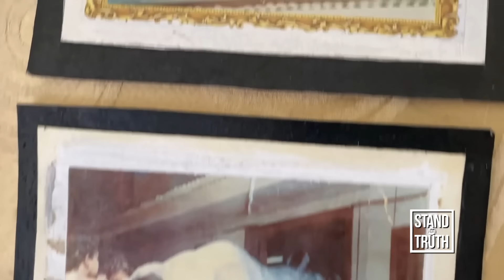Mga gumagalaw na poon ng Paete, Laguna | Stand For Truth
Sa Paete, Laguna matatagpuan ang daan-daang wood carvers na ipinapakita ang kanilang pananampalataya sa paglikha ng mga imahen ng poon para sa Mahal na Araw.

Ngunit ang kanilang mga obra ay naiiba, dahil ang mga imahen na kanilang ginagawa ay gumagalaw. Ito rin ang ginagamit sa tinatawag na Lilok at Panata.

Paano ba ito napapagalaw? Panoorin sa video.